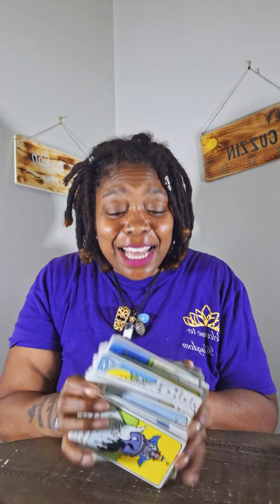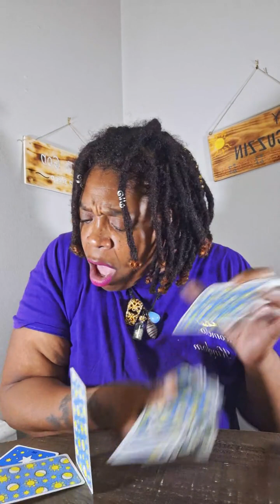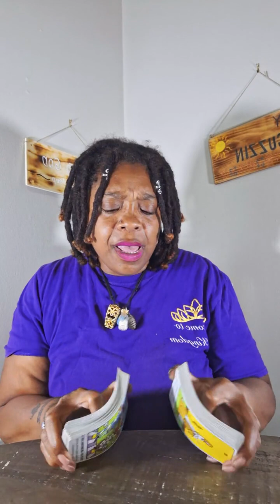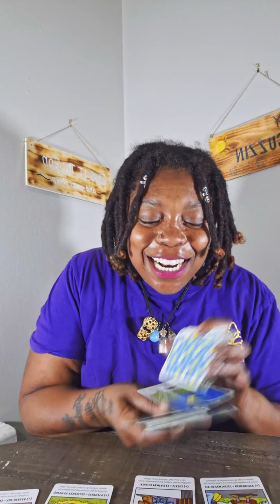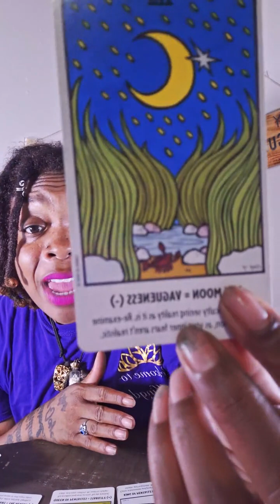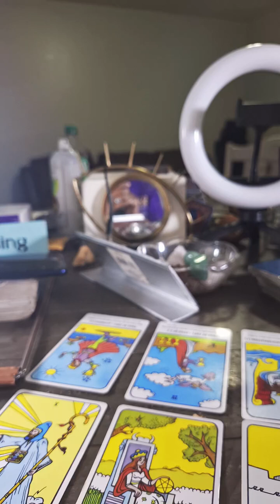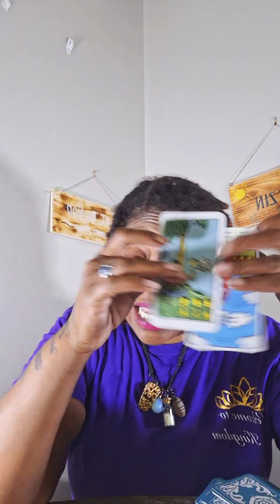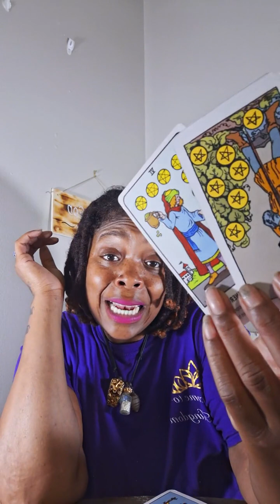collective reading wit Jetta Da Gogetta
@jettadagogetta on Instagram